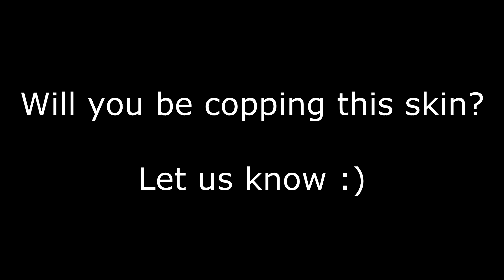*NEW* Grill Sergeant Skin *LEAKED*! Fortnite Funny & Epic Moments!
-Comment 'island vbucks 300'